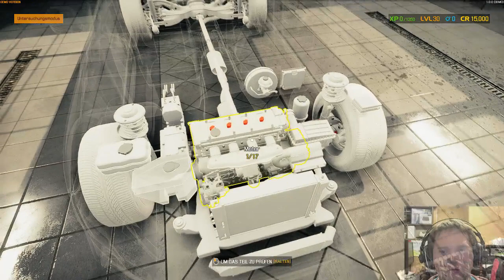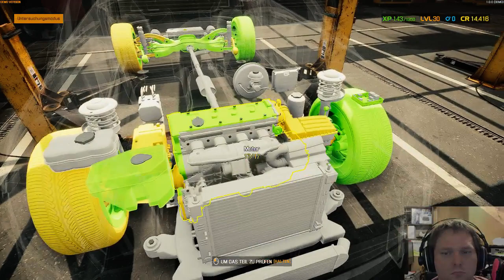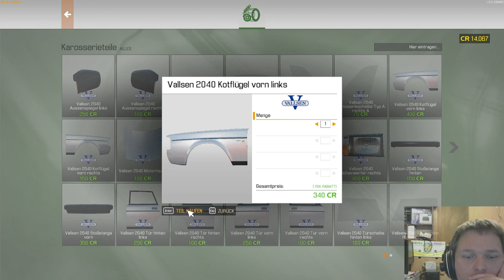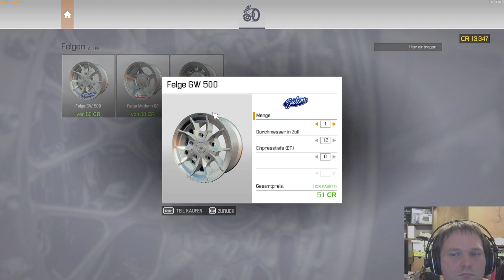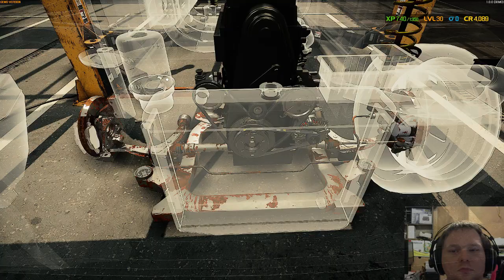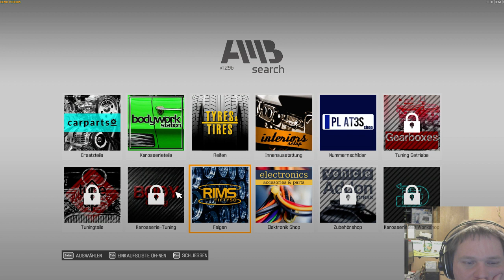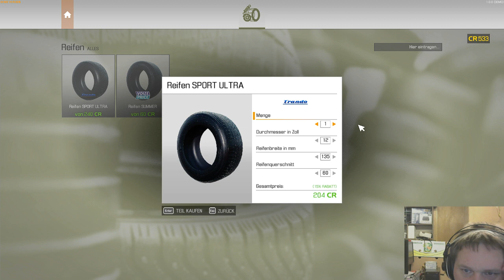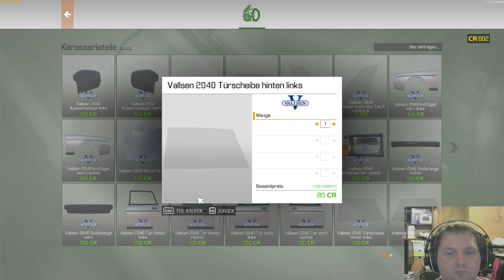[Stream] Car Mechanic Simulator 2021 Demo / Auto-Werkstatt Simulator 2021 Demo anschauen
Aufnahme vom Stream von Der Car Mechanic Simulator 2021 Demo / Auto-Werkstatt Simulator 2021 Demo

(Der instant-gaming Link beteiligt mich am Umsatzt durch von euch gekaufte Spiele. Die Spiele werden aber dadurch nicht teurer für euch)